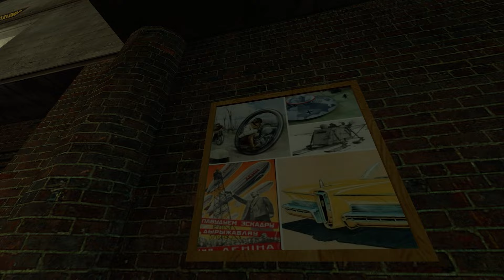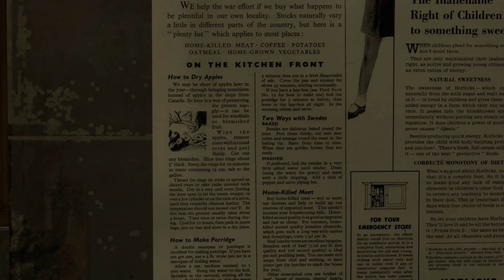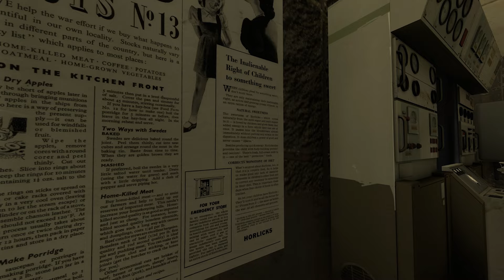What happened? | Portal Stories Mel - Part 1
Awake to a new world.